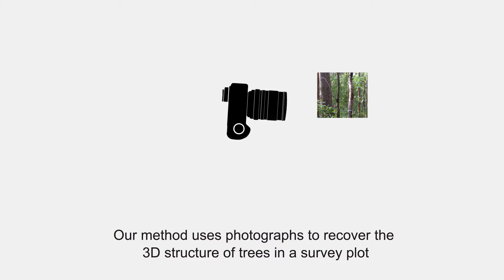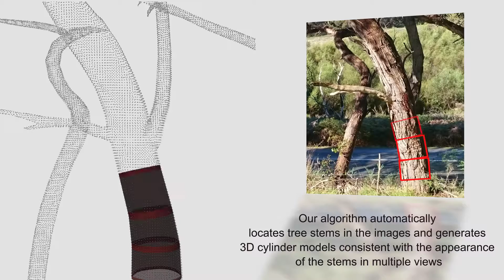Estimating landscape carbon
The ACVT has been working with the Terrestrial Ecosystems Research Network to develop a camera-based methodology for estimating the carbon content of the vegetation in an area.  The method requires taking a specific set of photos, and uploading them to a server which calculates the carbon content.